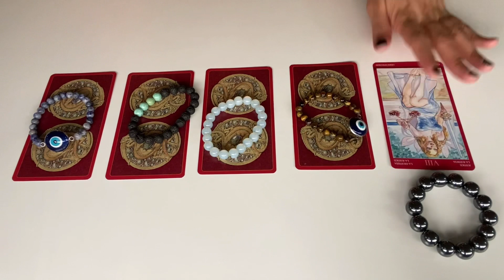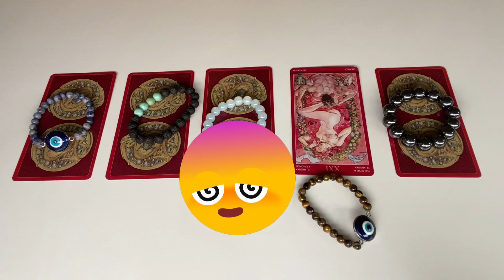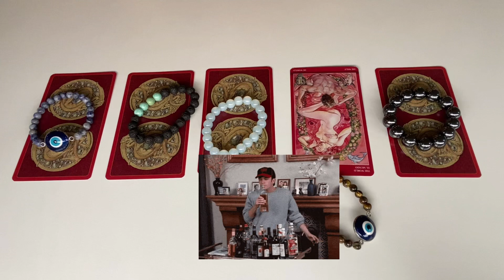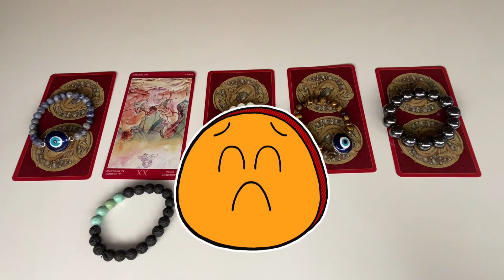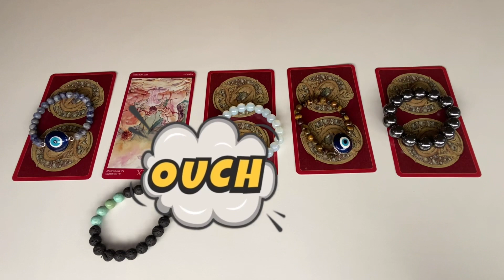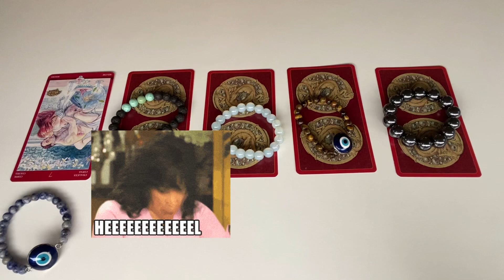The solution to your problems ! - Pick A Card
0:00 Pick A Card
0:46 card 1
1:51 card 2
5:41 card 3
6:31 card 4
8:53 card 5

Not responsible for your own life and decisions , its all on you .

Thanks

15$ one question
30$ two questions
45$ three questions
70$ detailed reading
5$ a yes or no question by email
100$ past life detailed no cards one or two events
Emergency readings 30$ for the question

Keep in mind :

1- I only answer the questions that you’ve asked for .
2- I’m not going to answer any questions that ive not been paid for .
3- write me an email with your problem and wait for my reply and payment request i will schedule a reading if i couldn’t do your reading i will refund you .
4- if you kept sending weird emails or DMs that were very disrespectful i will block you .
5- I’m not going  to answer any questions after the reading more than you’ve asked for .
6- If i didn’t get paid or scheduled a reading for you i would not answer or reply to a DM or an email wasn’t about booking a reading .